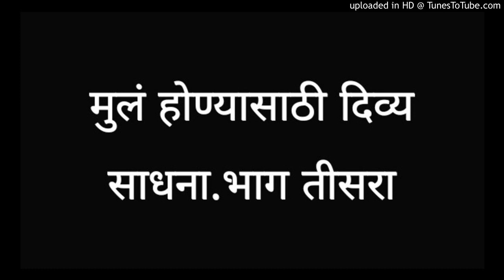मुलं होण्यासाठी दिव्य साधना. भाग तीसरा | Marathi Motivational Audio | जनसेवा